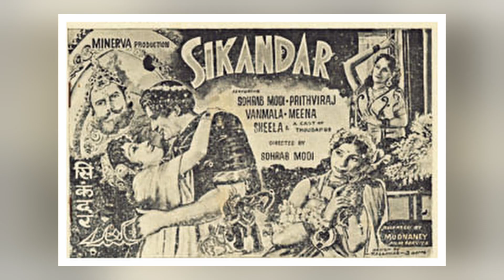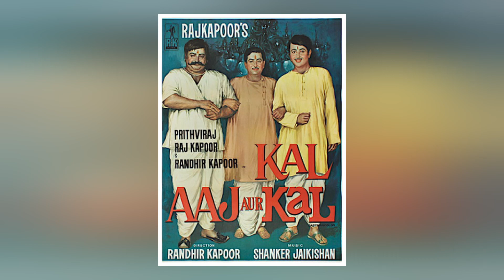পৃথ্বীরাজ কাপুর এর জীবনী - Short Biography of Prithviraj Kapoor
Prithviraj Kapoor was an Indian actor.
অনুপ্রাণিত করতে আপনি ভিডিওটি লাইক, কমেন্ট বা শেয়ার করতে পারেন। আপনাকে অনেক ধন্যবাদ।